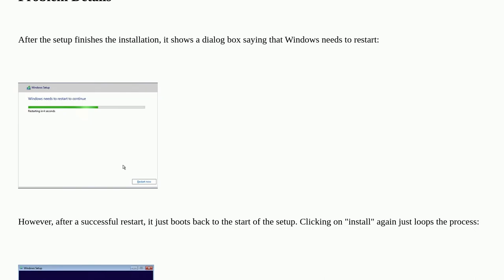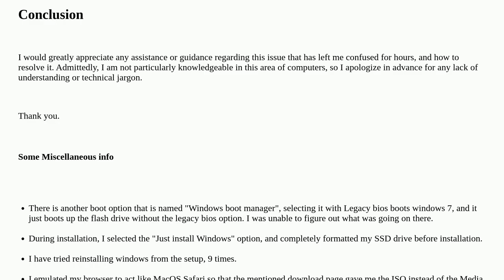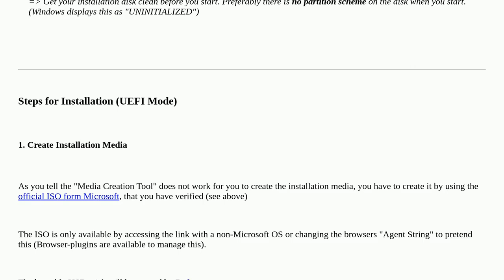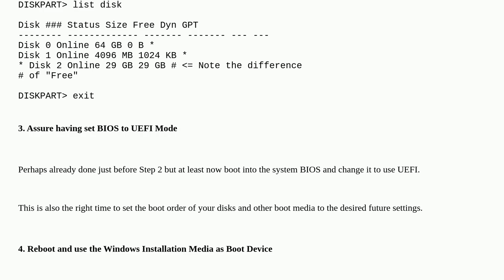Windows 10 installation keeps restarting from the beginning after successful installation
A special thanks goes out to the community

  windows-7 boot hard-drive bios ssd